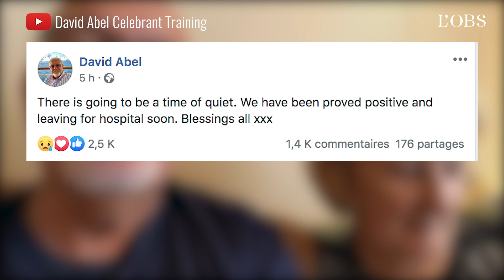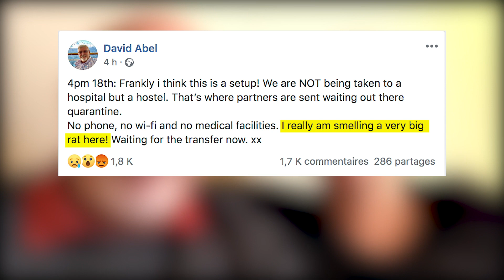Le couple anglais qui tenait le carnet de bord vidéo du Diamond Princess touché par le coronavirus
Le 18 février, après des jours de courage et d'optimisme, ils ont finalement été diagnostiqués positifs au coronavirus. Le couple britannique a été évacué du navire et doit être hospitalisé.